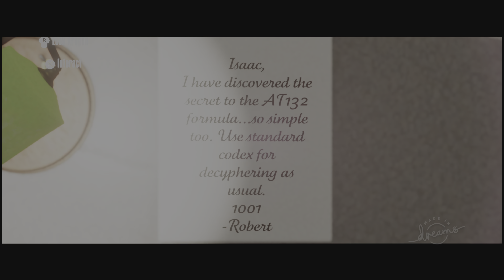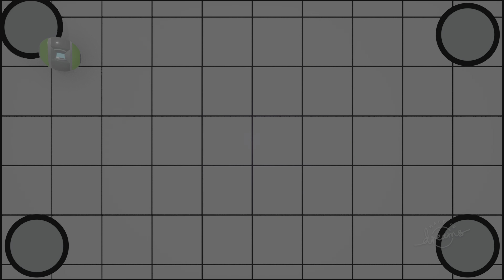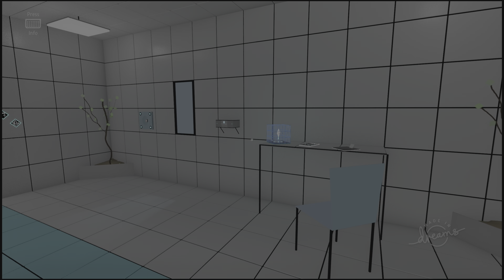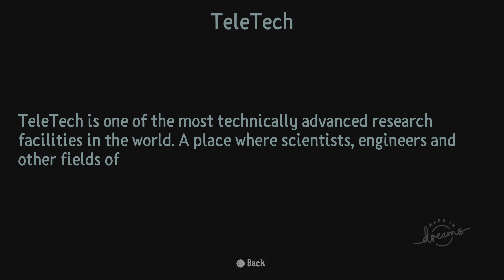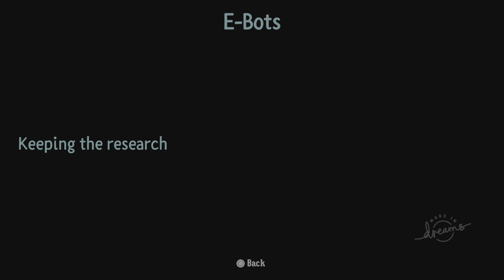Dreams Part 20 The Padded Room